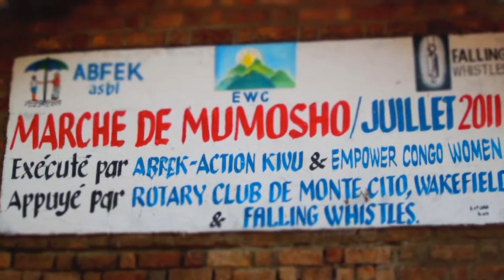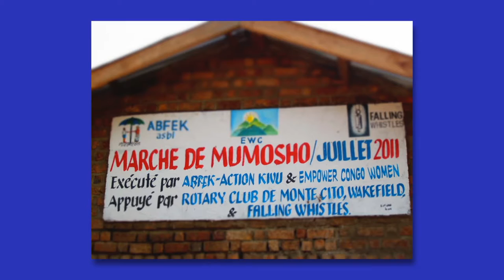Rotary Serving our Community Episode 16: Rotary Club of Montecito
The Rotary Club of Montecito

Harlan Green: Past President and International Service Chair
John Glanville: Foundation President; Past President, Montecito Rotary Club

Programming on TVSB is supported by the community.